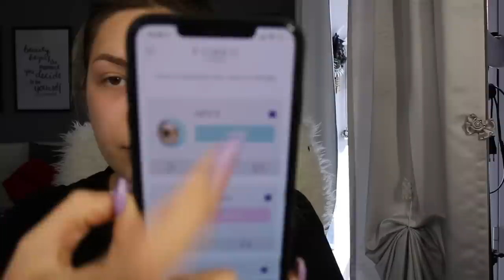OMBRETTO EFFETTO BAGNATO? NOVITÀ MAKE-UP! | ChattyGRWM♡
♥ ♥ ♥ ♥ ♥ ♥ ♥ ♥ ♥ ♥ ♥ ♥ ♥ ♥ ♥ ♥ INFOBOX♥ ♥ ♥ ♥ ♥ ♥ ♥ ♥ ♥ ♥ ♥ ♥ ♥ ♥ ♥ ♥

♡ NUOVI VIDEO TUTTI I LUNEDI E GIOVEDI ALLE ORE 16:00 !

ILAMAKEUP    (15%)

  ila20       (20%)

♡ INFORMAZIONI UTILI
❤ Con cosa registro : Canon Eos 70D (obiettivo 18-55)
❤ Camera Vlog: Sony dsc rx100 M4
❤ Con cosa edito : Final Cut Pro X
❤ Anteprime video: PicMonkey